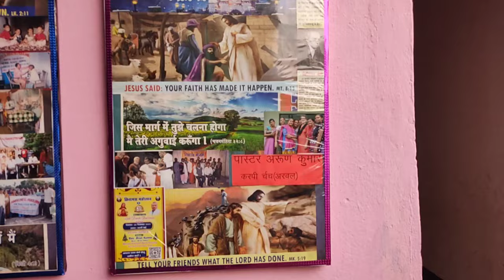Aaj Karpi Church Mein 🤩🎄(Vlog) Christmas Special Vlog Video 2022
Happy Christmas Guy's. 🎄🎄🎄

Karpi Church vlog
Aaj ka blog
Karpi special vlog
karpi church special Vlog
New Vlog
new vloggers
cricket Match
Village Life  Church
Christmas songs
Christmas music
Christmas dance video
Christmas dance video karpi Church

Killersaurabh
From - Karpi ( Arwal )